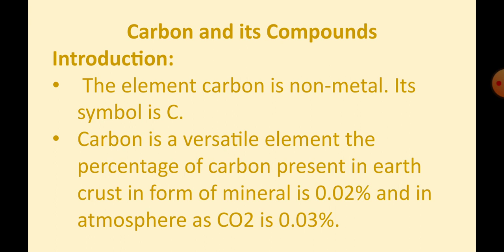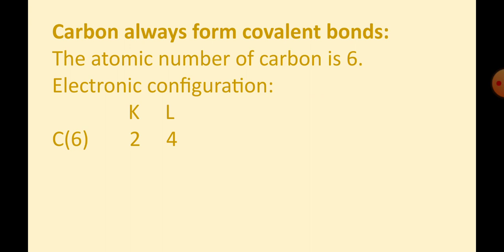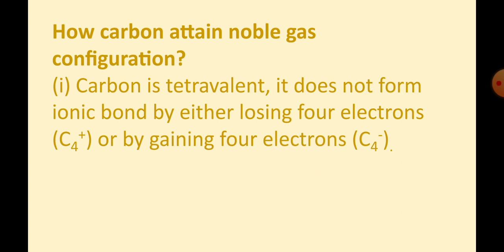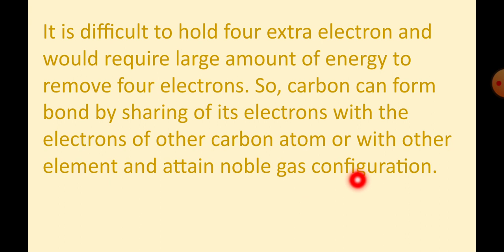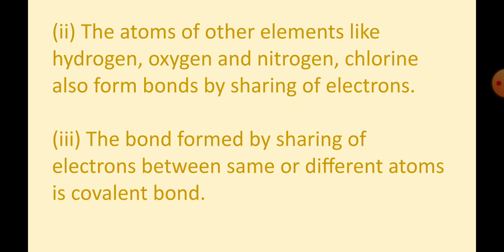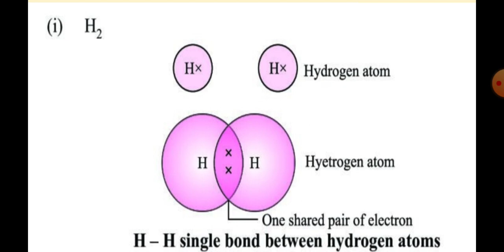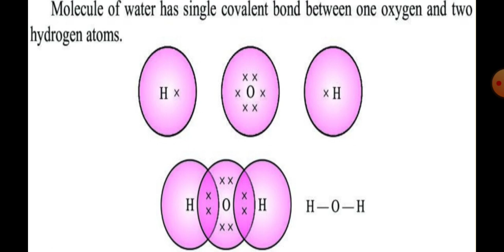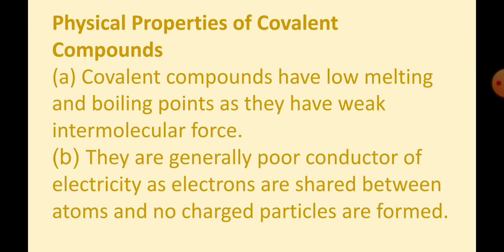Carbon and its compounds- Introduction | How carbon attain gas configuration ?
How carbon attain gas configuration ?
Bonding in carbon,
Formation of covalent bond,
carbon and its compounds,
What are 3 types of covalent bonds?,
What is covalent bond explain by one example?,
When covalent bonds are formed or broken?,
characteristics of covalent bonds,
What are some characteristics of covalent and ionic bonds,
Study Centre,
Devrishi Bhardwaj